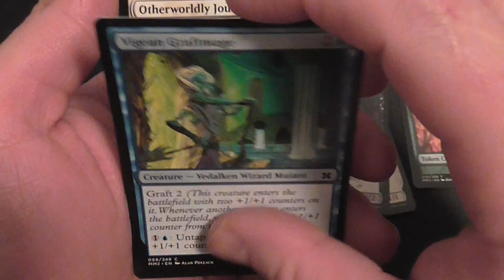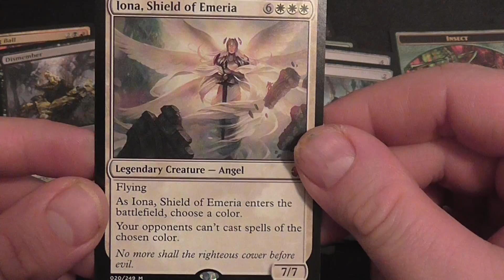modern masters 2015. the search for tarmagoyf pack 17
well pack 17... will we get it .. i sure hope so.